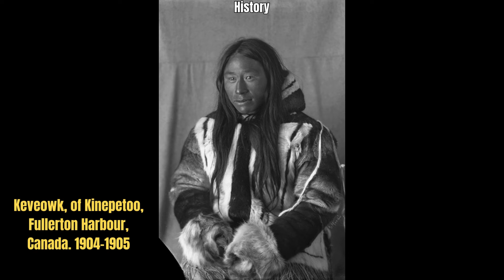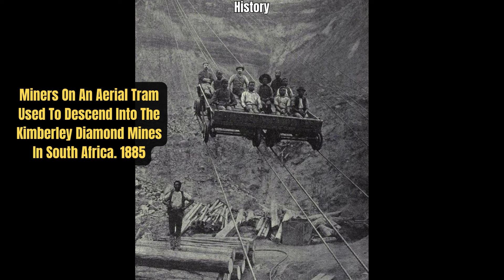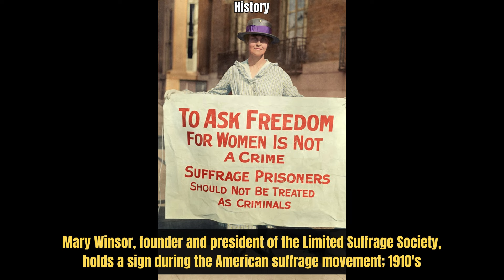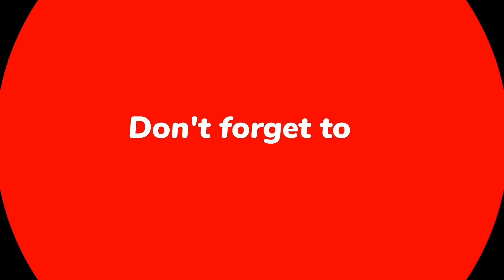101 Amazing Old Photos That Will Take You Back in Time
WATCH: 101 Amazing Old Photos That Will Take You Back in Time.